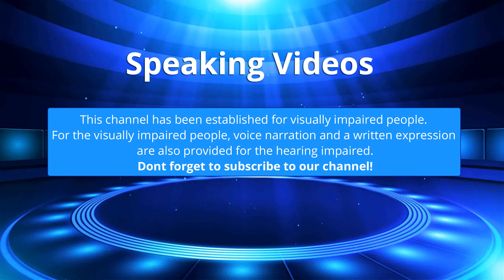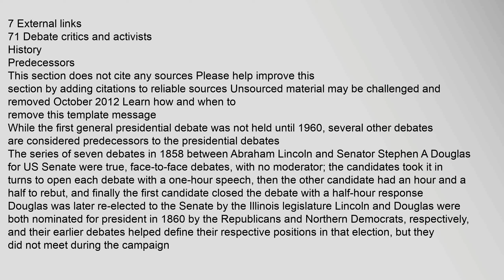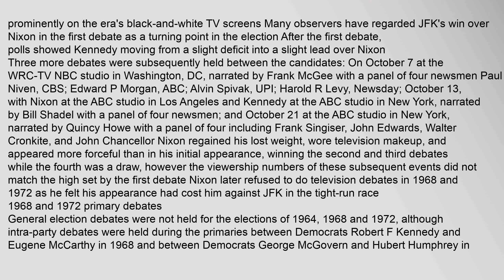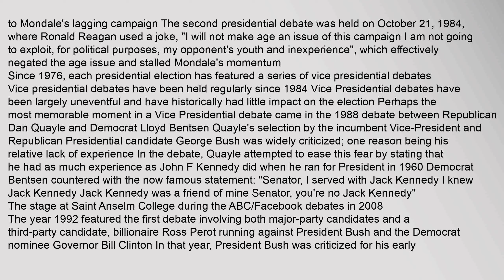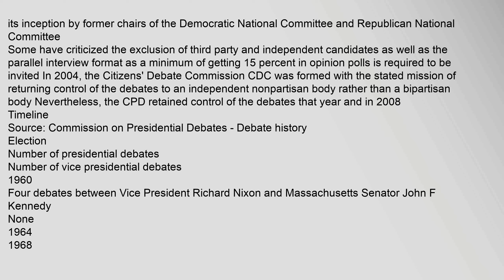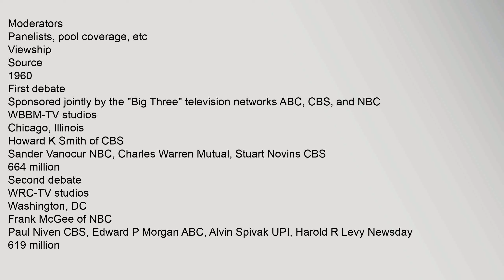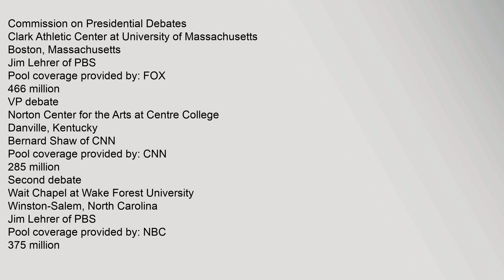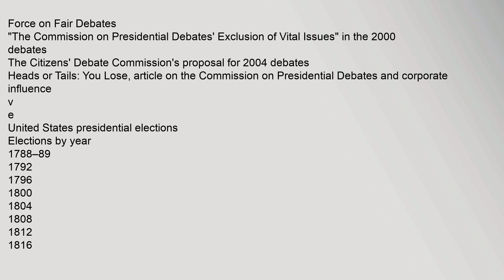United States presidential debates